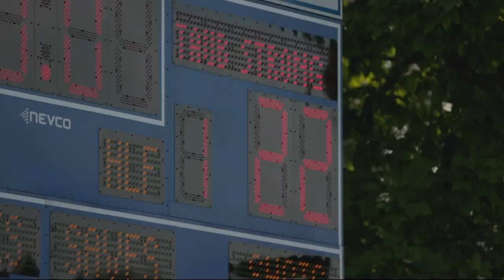Remembering Casey: Soccer tournament in Chappaqua honors teen who died from brain cancer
Players and coaches gathered at Horace Greely High School Tuesday for a soccer tournament that honored a Chappaqua teen who died from brain cancer.